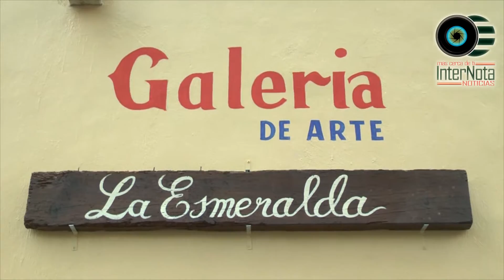APERTURA DE LA GALERIA LA ESMERALDA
Santiago.- Con el propósito de que lo recaudado sea a beneficio de Cáritas en el Municipio de Santiago; El Arq. Eduardo Torres tuvo a bien promover un espacio cultural donde los artistas expongan y vendan sus productos a cambio de la donación de una obra de arte la cual al ser subastada el beneficio recibido sea a favor de las damas voluntarias de Cáritas quienes diariamente preparan comida a los más necesitados. En esta ocasión estuvo presente el Artista Fernando Carmona, y como invitada de honor Maricela de la Toba.